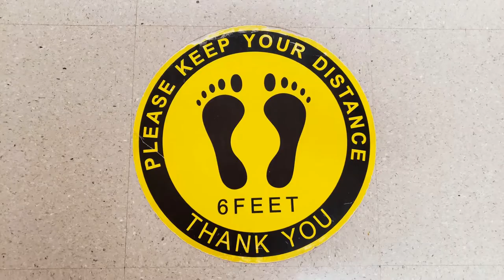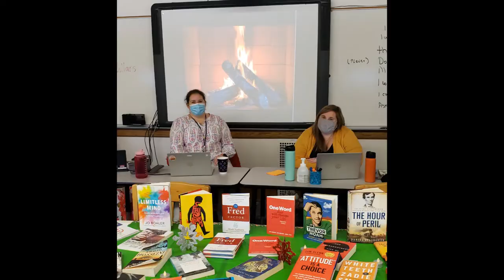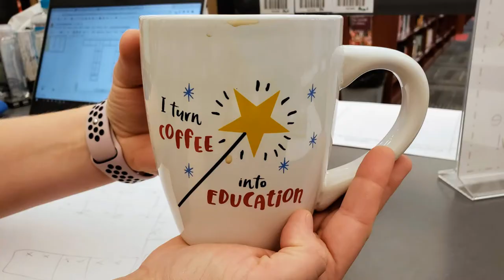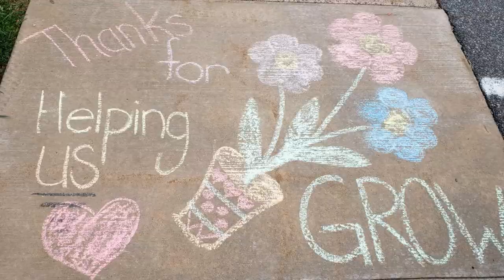BASD Snapshots 2020 2021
Bellefonte Area School District